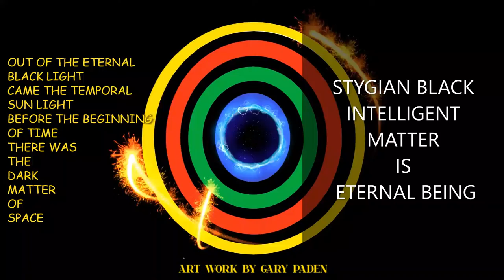BLACK LIFE MATTERS (More than You Think)